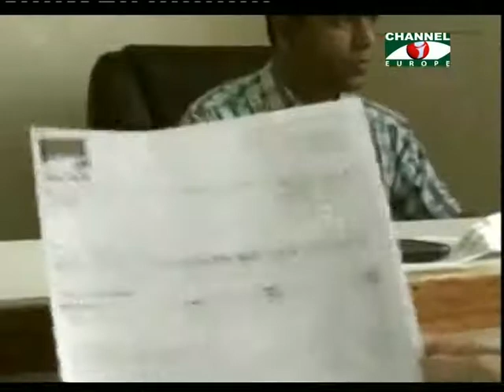Amader Khobor - 100613 - 1